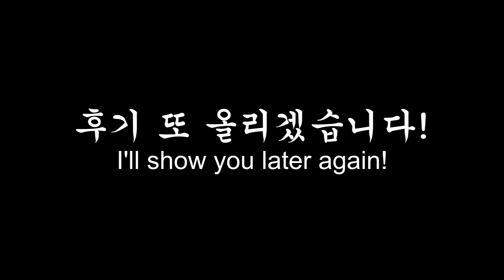NO TALKING ASMR ｜생강청 만드는 ASMR ｜Making ginger-syrup ASMR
안녕하세요 :D 차차입니다.
오늘은 생강청을 만들어 보는 ASMR을 준비했습죠 :0
제가 요리는... 보시다시피 못 하기 때문에 따라하기엔 무리가 있으시구요.. 그냥 소리만...ㅋㅋㅋ
ASMR영상이다~하고 봐주시면 되겠습니다!! ㅎㅎ

※ASMR영상이니 이어폰을 착용해주세요 !

Hello guys :) this is CHACHA asmr.
Today, I made ginger syrup!!! you can believe this ?!haha
I want you guys to concentrate on sounds instead of how to make
because I'm not a chef and not good at cook.:(
Anyway, enjoy with comfort :D
(plz don't try at home watching this video...plz)

※This is ASMR video. So, wear your earphones.